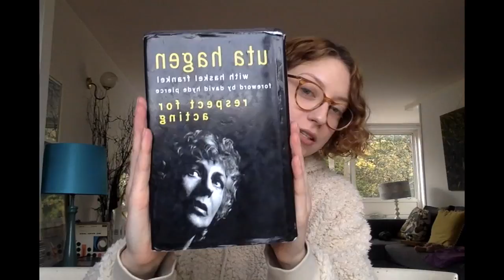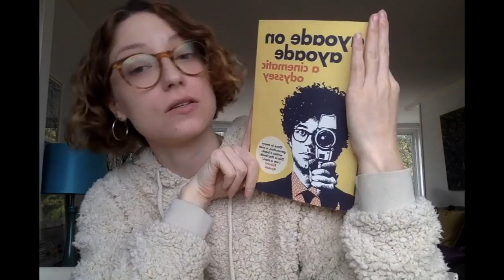Thea's Film Chat : GETTING STARTED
Books:
Respect for Acting - Uta Hagen
Into The Woods - John Yorke
Ayoade on Ayoade : A Cinematic Odyssey - Richard Ayoade